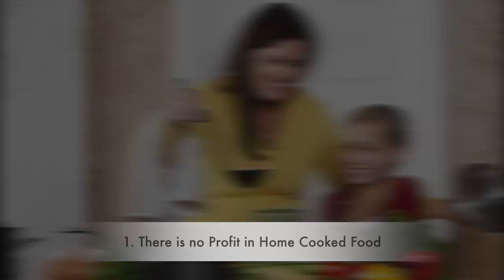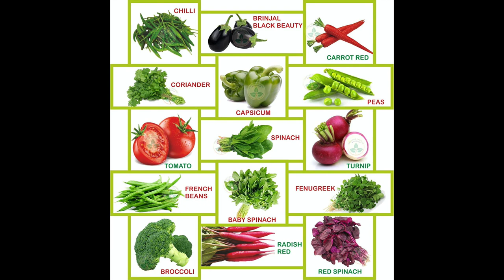Why you should eat GHAR KA KHANA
Importance of ghar ka khana.  What is processed food. Healthy diet tips. Why to avoid junk food.  harmful effects of processed and junk food.  How to stay healthy by eating GHAR KA KHANA. Heading-  Why you should eat GHAR KA KHANA.  Don’t miss the third point